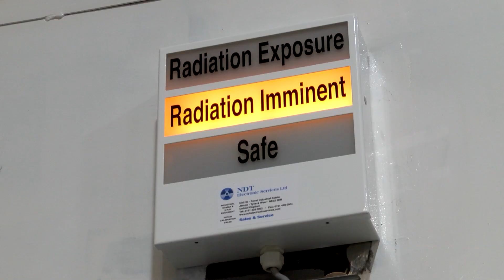BECBC Awards 2016 - Small Business Winner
Britain's Energy Coast Business Cluster Small Business of the Year Winner 2016.